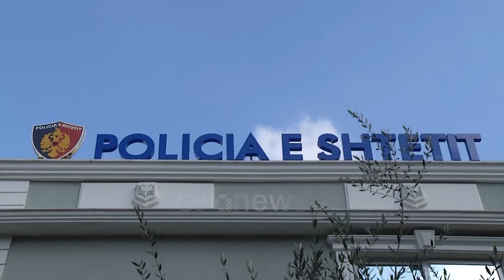Tiranë, shpërthim me lëndë plasëse në banesën e një 72-vjeçari në Laknas, detajet e para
Një shpërthim ka ndodhur në orët e para të mëngjesit të kësaj të diele në një banesë në zonën e Laknasit. Mësohet se lënda plasëse shpërtheu në ambientet e jashtme të banesës së një 72-vjeçari.

Nga kjo ngjarje për fat të mirë nuk ka persona të lënduar, por vetëm dëme të vogla materiale. Grupi hetimor po punon për sqarimin e rrethanave të ngjarjes. Njoftimi:

Më datë 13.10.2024, rreth orës 02:45, në Laknas, në ambientet e jashtme të banesës së shtetasit I. I., 72 vjeç, dyshohet se ka shpërthyer një sasi e vogël lënde plasëse, dhe si pasojë ka vetëm dëme materiale (është dëmtuar një pemë ulliri). Grupi hetimor po punon për sqarimin e rrethanave të ngjarjes.